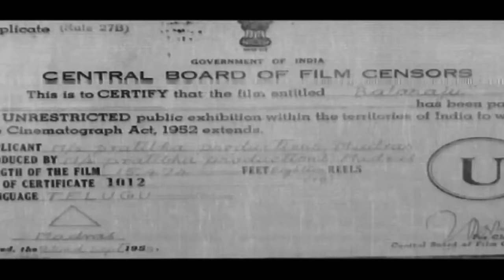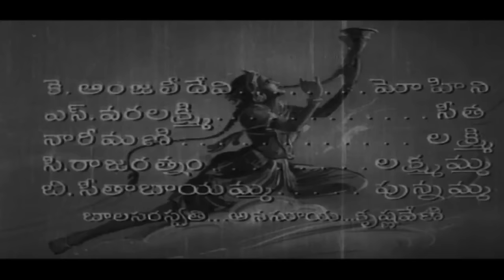Balaraju || ANR, Anjali Devi, Varalakshmi || Telugu Hit Drama Movies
Balaraju is a 1948 Telugu film.
It is the first Silver Jubilee Telugu film
Starring Akkineni Nageswara Rao, S. Varalakshmi and Anjali Devi.
This movie is Produced
Directed by Ghantasala Balaramaiah.
Written by Prayaaga.
Music of the film composed by C. R. Subbaraman, Galipenchala Narasimha Rao & Ghantasala Venkateswara Rao.